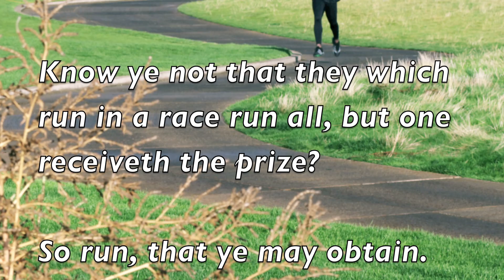"A Corruptible Crown"